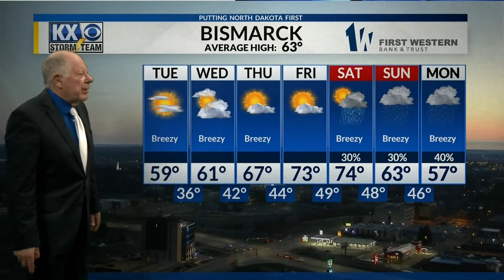KX Weather at 9